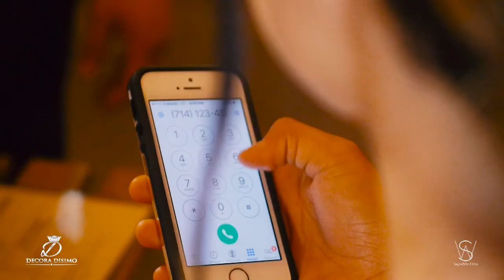Lo aprendí de ti HA-ASH. (Decoradisimo) modelo del mes de julio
Ganate un vestido de Quinceñera compartiendo el video de las modelos del mes de Agosto
Reglas
1 compartir video
2 etiqueta a 20 de tus amigos
3 mandar por inbox tu nombre
CREDITOS
Cordinador: Decoradisimo Cesar
Modelos: Luziris Valverde y Michael Brandon Morfin y Julia Garcia y Rodolfo Daniel Razo
Maquillaje: Nancys Makeup and hair
Asistente: Pedro Berruete & Valerie peñaloza
Creditos Especiales: Beauty Glam Agency- The Professionals in Make-Up Artistry Y Eqeko Cocina Latina
Video: SkyWhite Films
Music Credits to HA-ASH - Lo Aprendi De Ti